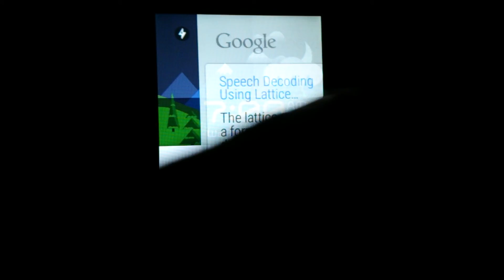Android wear not understanding commands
On lg g watch w100